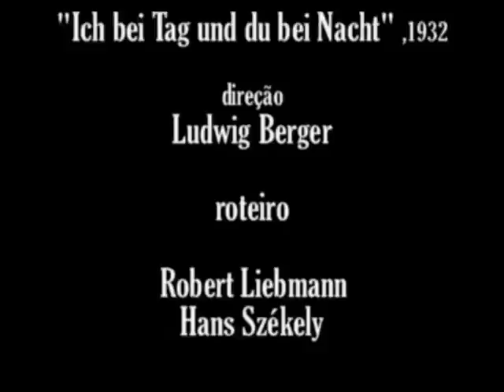Käthe von Nagy,1932, "Wenn ich Sonntags in mein Kino geh'..."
Informações - Imagens : excertos de cenas do filme "Ich bei Tag und du bei Nacht", 1932, direção Ludwig Berger, roteiro Robert Liebman e Hans Székely, tendo no elenco Käthe von Nagy, Willy Fritsch, Amanda Lindner, Comedian Harmonists, Leo Monosson, Ursula van Diemen, Julius Falkenstein, Elisabeth Lennartz, Anton Pointner, Ida Wüst e tantos outros artistas. No clip, destaques para Käthe von Nagy, Willy Fritsch, Amanda Lindner, Comedian Harmonists, Leo Monosson e Ursula van Diemen. Áudios originais do filme,fox "Wenn ich Sonntags in mein Kino geh'...", composição Werner R. Heymann e Robert Gilbert,  interpretação excertos com Käthe von Nagy  e Comedian Harmonists. Acervo: Rádio Educativa Mensagem (radiosantos) (REM).